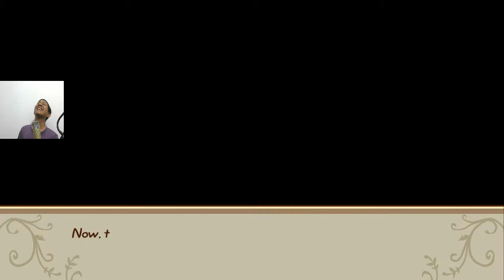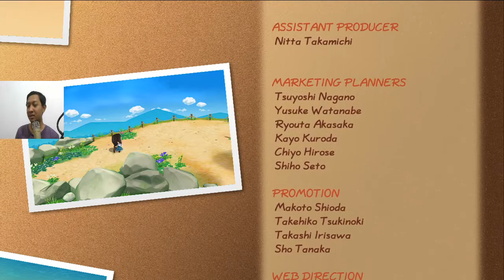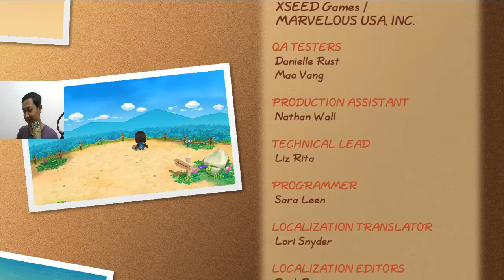So Beautiful - Story of Season Friends of Mineral Town (Part 25)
Mangkat sawah. Pagi-pagi yuk biar seger kita ke sawah. Jangan Lupa juga cari pacar, eh jodoh. Story of Season Friends of Mineral Town.